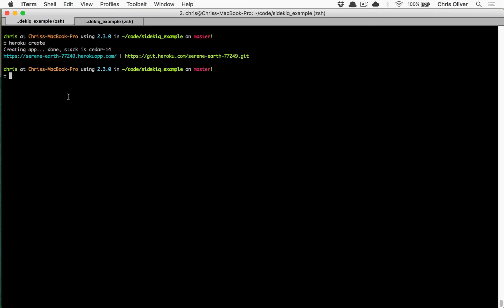Deploying Sidekiq to Heroku Production | Preview